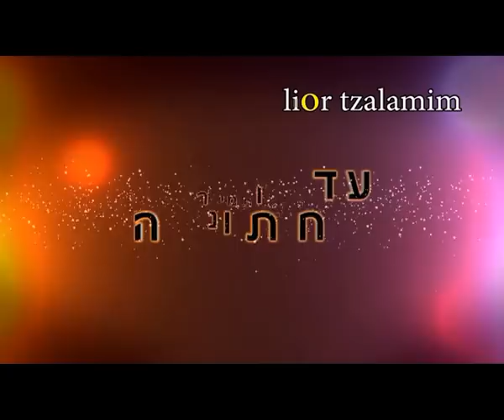דיגיי אברהם תקליטן אתיופי 0542108686 צילום ליאור צלמים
ליאור צלמים מצלמות רחף.
שירות צילום לאירועים והפקות באמצעות מצלמות רחף בטכנולוגיות מתקדמות בשילוב צוות מיומן ובעל ניסיון מצלמות הרחף מכסות את כל האזורים באירועים גדולים ובשטחים נרחבים כמו אולמות וגני אירועים ועוד.
מצלמות רחף עם ראשים מיוחדים שמצלמים זוויות חדשות בעולם הצילום המתקדם כמו הרול 360 להפקה משולבת ומקיפה מזוויות צילום שונות.
תחומי צילום במצלמות רחף:
מצלמות הרחף משמשות לצילום חתונות, אירועים משפחתיים, הפקות שונות, קליפים ותוכניות לערוצי טלוויזיה, צילומי פרסום ועוד.